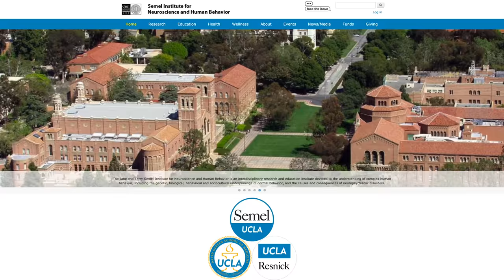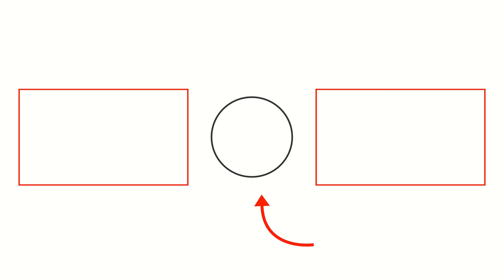Can riding a motorcycle help your mental health?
The question "can riding a motorcycle really help your mental health?" gets asked often, and the response from riders is always a very positive, yes. But is there any actual science behind it?  As riders, we can attest to how riding helps you spend time in your own mind whilst concentrating on the task at hand. So for this video, I decided to dig into it a little deeper, talk about some of my experiences and also introduce a very worthwhile campaign.
You can read Susie's blog 'So Happy In Town' which is where you can also buy one of the t-shirts to support Young Minds

There's another video that hits the nail on the head around men's mental health and societies attitudes towards it from 'Caffeine & Gasoline' in Canada.

If you like to support the growth of my channel you can do so